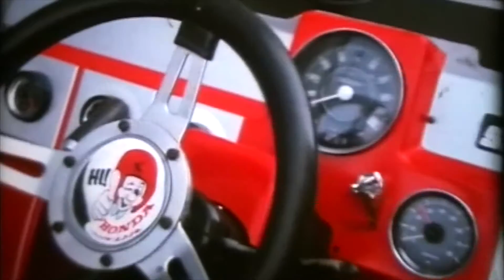Stimson Scorcher (1975) designed and built by Barry Stimson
designed and built in 1975 by  Barry Stimson.